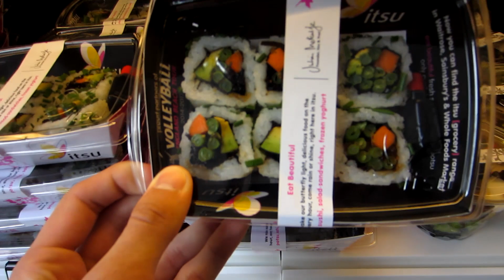Amazing Day Out!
Welcome to One20Vlogs. This page will be used to document our life with one catch. Each video must only contain 120 seconds.